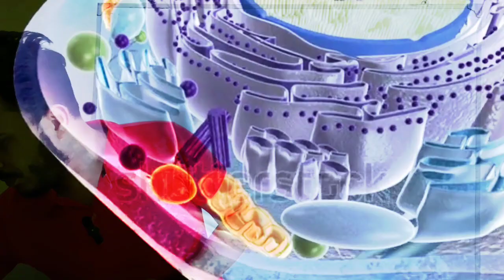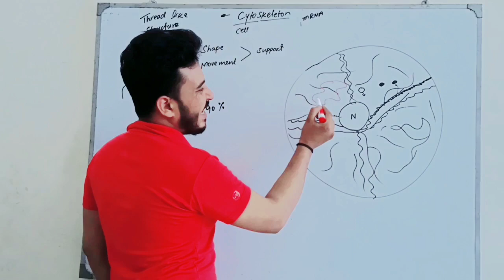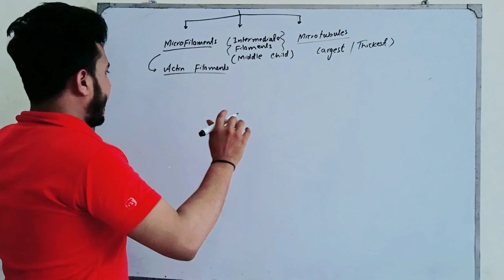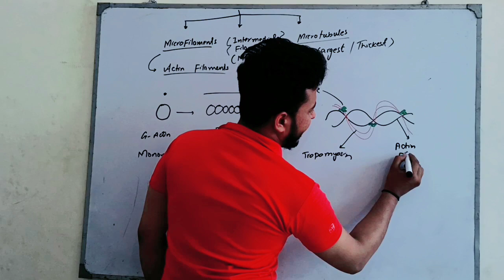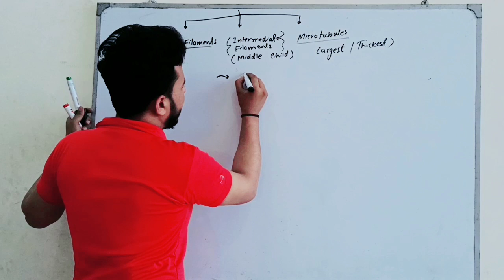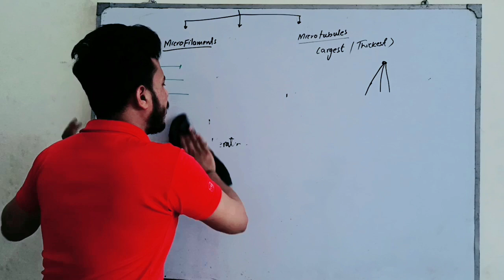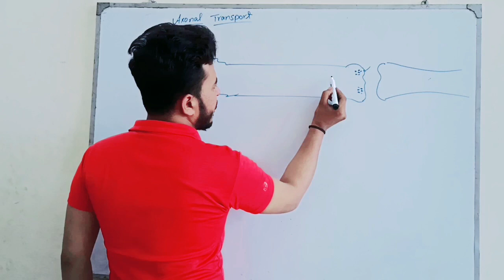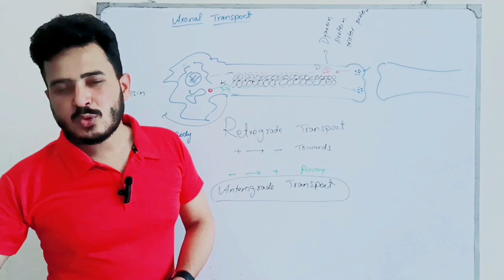Cytoskeleton structure and functions|microfilaments|microtubules|intermediate filaments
Aoa! MY name Is Ehsan and welcome to Deep concepts and Biology! ☺️
In this lecture we discussed the structure and functions of cytoskeleton in details.
The importance of cytoskeleton is revealed thoroughly. The three types of cytoskeleton which are microfilaments , intermediate filaments and Microtubules are targeted especially. Moreover the deep concepts like diapedesis, axonal transport and other functions of cytoskeleton are discussed in detail..

About:__________________________
Name: Ehsanullah
University: Graduated from Quaid e azam university Islamabad, Pakistan